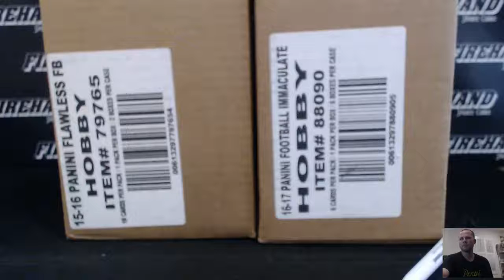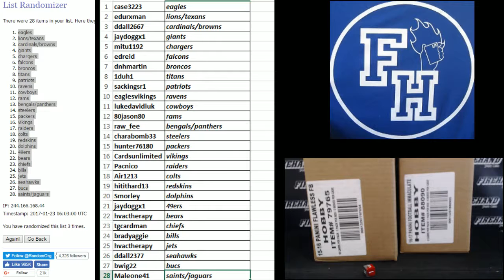Team Draw ~ Immaculate & Flawless Football 8 Box Dual Case Break RT #1 ~ 1/22/17